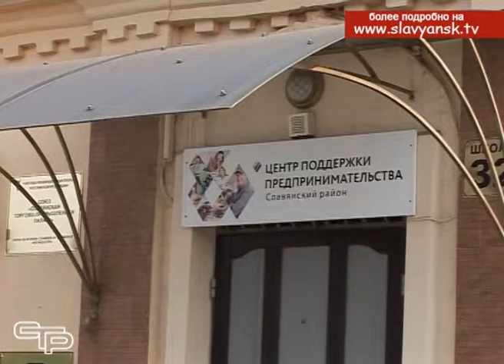Руководитель департамента инвестиций края осмотрел инвестплощадки Славянского района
С рабочим визитом Славянский район посетил руководитель департамента инвестиций и развития малого и среднего предпринимательства Краснодарского края Юрий Волков. Совместно с главой района и специалистами управления экономики они совершили объезд по реализуемым и уже реализованным инвестиционным площадкам.